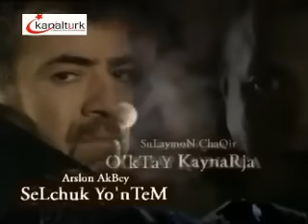Qashqirlar Makoni 149 Qism Uzbekcha